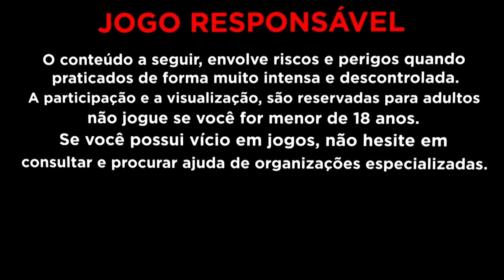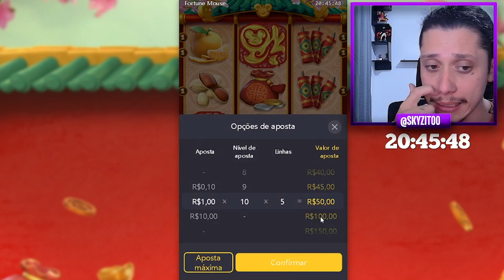VOCÊ ACREDITA NO EL RATONES ? *Liberou R$5k no minutin sagrado* - fortune mouse